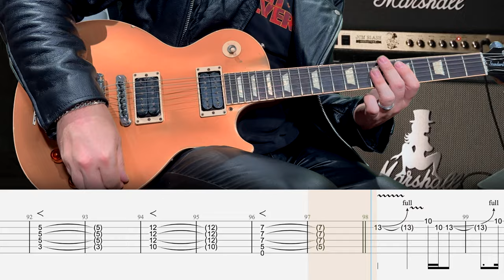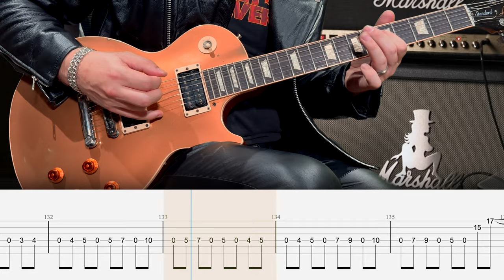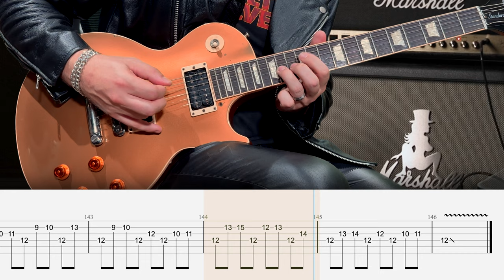Velvet Revolver - Slither - Guitar Tab | Drop D Tuning | Lesson | Cover | Tutorial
🎸 Signup for my weekly Guitar Tab lesson pack! - Slither
       ▶  ISOLATED TRACKS
        +  MORE

Intro: 0:00
Interlude: 0:28
Verse: 0:42
Chorus: 1:09
Interlude: 1:23
Verse: 1:37
Chorus: 2:04
Solo: 2:45
Verse: 3:12
Chorus: 3:25